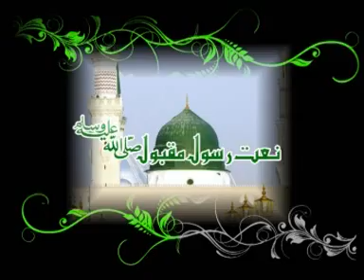Ahtsham Aslam (Halima Menu Naal Rakh Lay)03465245409